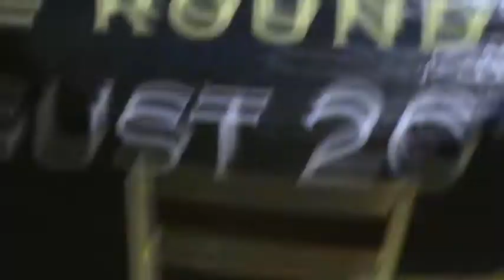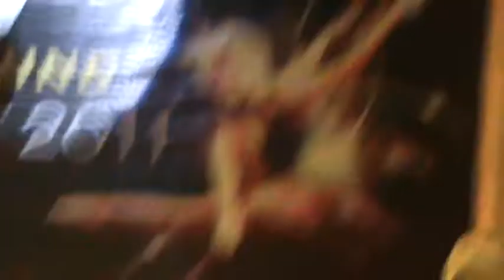Nhay hien dai (sexy dance) - CHAIRDANCE-FALSETTO- Tu Anh - mua bung sai gon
SaigonBellydance đặt tại 1 cơ sở duy nhất có 5 phòng tập khang trang rộng rãi với các môn học Bellydance, Sexydance, Pole dance, Yoga, Zumba, K-Pop, Chairdance, Hiphop Jazz, Jazz funk,..
Hoạt động tất cả các ngày trong tuần với khoảng 40 lớp học mỗi ngày trải dài từ 6h sáng tới 21h. Nhận biểu diễn tất cả các môn đang dạy tại SGBD. Với tốc độ phát triển như vũ bão, SaigonBellydance không ngừng tuyển dụng cộng tác viên giảng dạy các môn học mới lạ, dành cho giới trẻ.
- Địa chỉ: 96 đường số 2, cư xá Đô Thành, P. 4,Q. 3, Tp HCM, Vietnam